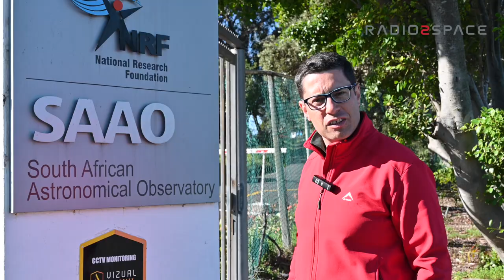SPIDER 300A advanced radio telescope installed in South African Astronomical Observatory headquarter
Radio2Space team installed a SPIDER 300A advanced radio telescope in South African Astronomical Observatory headquarters in Cape Town! The 3 meter radio telescope is controlled remotely by the University of Cape Town thanks to the Networking Module for RadioUniversePRO software: it allows work out plenty of radio astronomy programs for education.